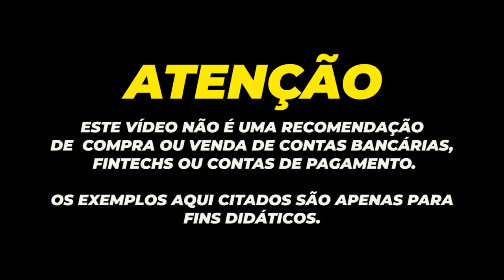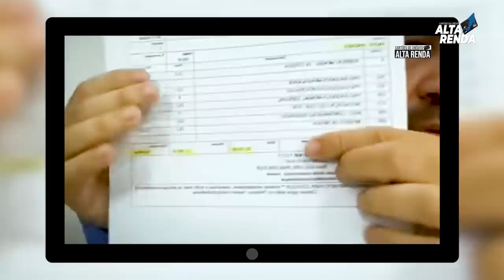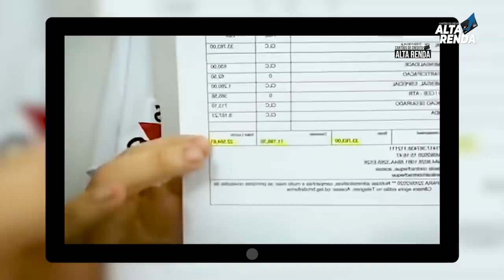💳AUXÍLIO EMERGENCIAL 600, SEGUNDO JANONES AGORA FALTA POUCO, #600 ESTA MAIS PRÓXIMO.